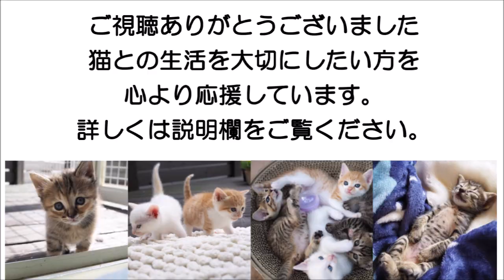幸くん通信💕ママの白髪とかも見えるで。